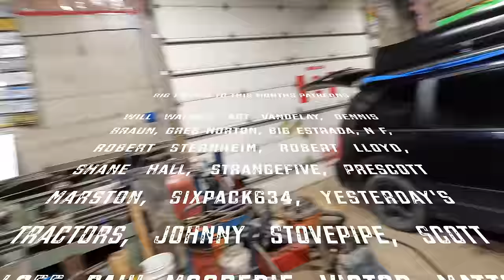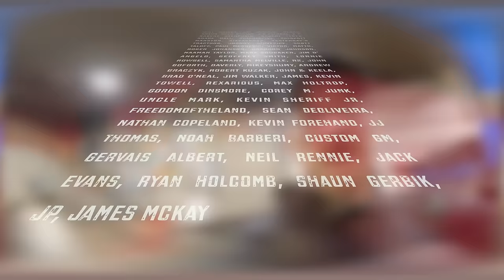golf cart caboose